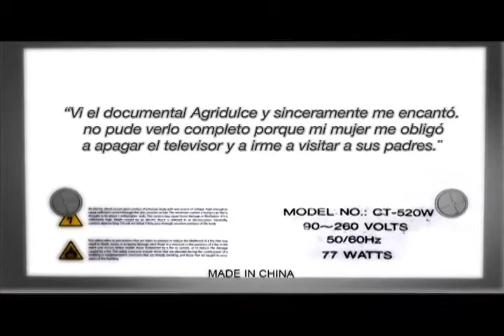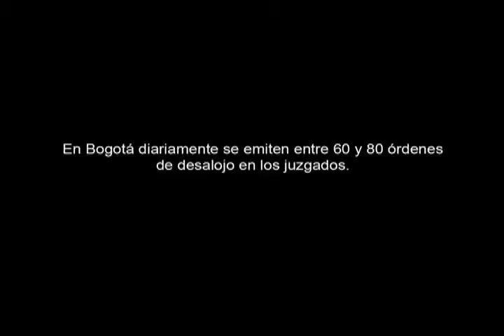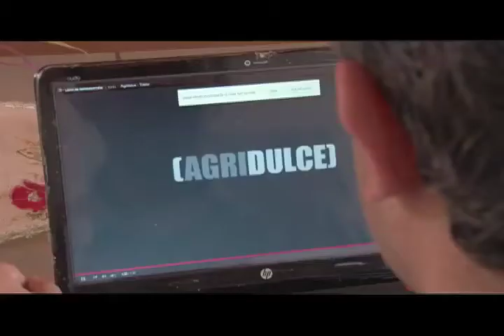Todo lo que vemos - 247 - Televidente - Óscar Alfonso Velasco